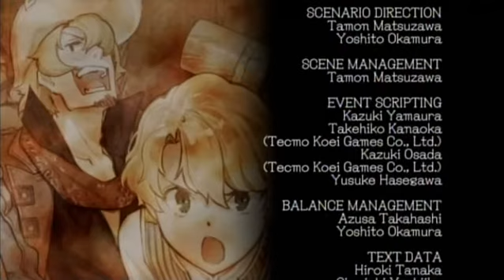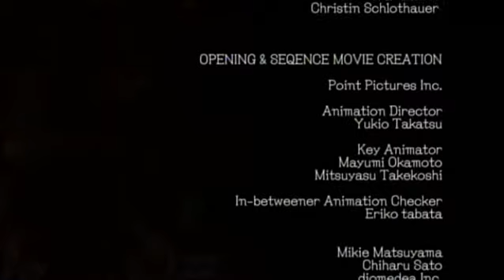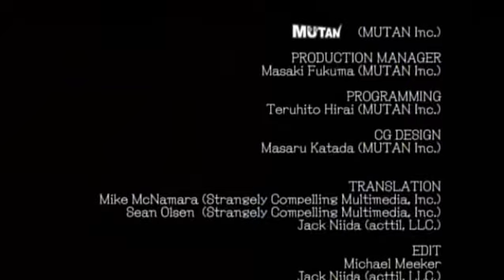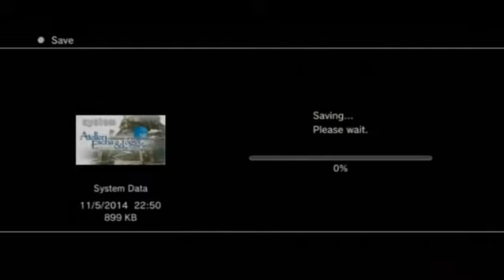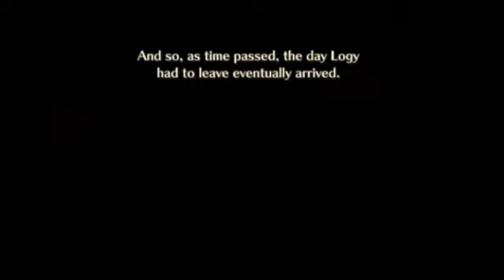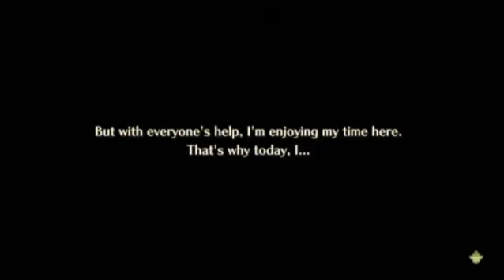Atelier Escha & Logy Walkthrough (Escha) Part 28: Boss: Dreadnought, Endings